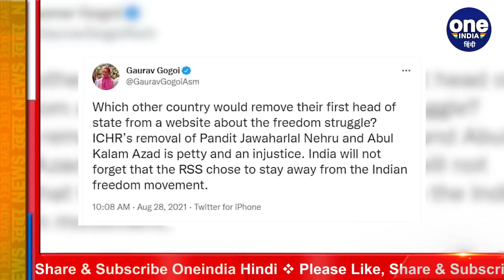Azadi Amrit Mahotsav:पोस्टर से Jawaharlal Nehru गायब, Rahul Gandhi ने किया कटाक्ष | वनइंडिया हिंदी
The whole country is celebrating the Amrit Mahotsav of Independence on the occasion of 75 years of independence. But a controversy has arisen over a poster related to this festival. Actually, the poster released by the Indian Council of Historical Research (ICHR) regarding the Amrit Festival of Independence. The picture of the country's first Prime Minister Pandit Jawaharlal Nehru is missing in it. After which the opposition has started besieging the government.

पूरा देश आजादी के 75 साल होने पर आजादी का अमृत महोत्सव ( Amrit Mahotsav of Independence ) मना रहा है। लेकिन इस महोत्सव से जुड़े एक पोस्टर (Amrit Mahotsav Poster ) पर विवाद खड़ा हो गया है. दरअसल, भारतीय इतिहास अनुसंधान परिषद (ICHR) ने आजादी के अमृत महोत्सव को लेकर जो पोस्टर जारी  किया है. उसमें देश के प्रथम प्रधानमंत्री पंडित जवाहरलाल नेहरू (jawaharlal nehru) की तस्वीर गायब है. जिसके बाद कांग्रेस (congress) ने सरकार को घेरना शुरू कर दिया है.